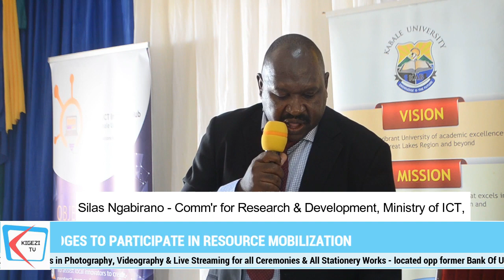Government Launches Regional ICT Innovation Hub at Kabale University.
The Government of Uganda has inaugurated the Western Uganda Regional Information Communication Technology (ICT) Innovation Hub at Kabale University. This groundbreaking initiative, supported by the Ministry of ICT & National Guidance under the National ICT Initiatives Support Programme, aims to foster and promote innovative startups while providing vital resources for their growth.

The launch took place at the University premises in Kikungiri, Kabale municipality and was presided over by Silas Ngabirano, the Commissioner for Research and Development at the Ministry of ICT, representing Dr. Chris Baryomunsi, the Minister of ICT and National Guidance.

The event commenced with an exhibition of exceptional innovation projects by students from the University. Among the impressive ideas presented were a range of solutions designed to address pressing societal challenges. These included an automatic waste segregator system, an automated home water management system, unmanned fire detection and fighting system, an automatic solar load shedding controller, a contactless lighting system, an intelligent fish monitor, and a hand gesture-controlled wireless mouse.

Prof. Joy Kwesiga, the Vice-Chancellor of Kabale University, expressed her gratitude to the ICT ministry for enabling the establishment of the hub that will drive visible change in the region